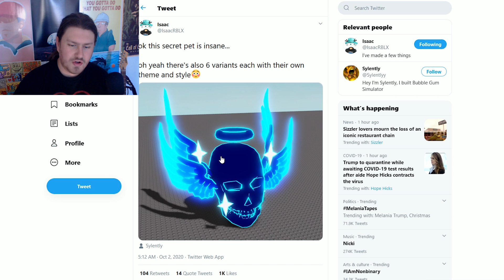*ALL* HALLOWEEN LEAKS! New Gamepass New Secret Pets And New Currency In BubbleGum Simulator (Roblox)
Hey everyone! Magicbus here, back with another Roblox BubbleGum Simulator video.

Noob To Secret (Week 10/11) BIG Upgrades From FALL EVENT In BubbleGum Simulator (Roblox)

Songs ► Tropic Love, Ascence, Sky High - All By NoCopyRight Sounds On Youtube
Title ► Noob To Secret (Week 10/11) BIG Upgrades From FALL EVENT In BubbleGum Simulator (Roblox)